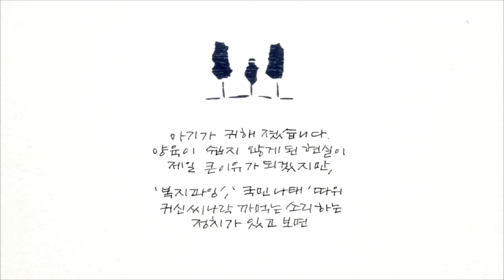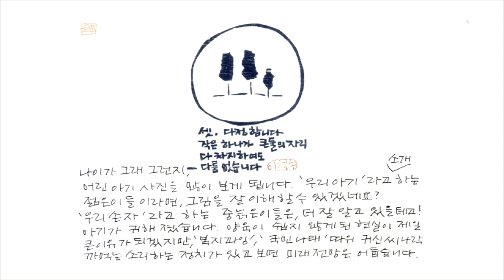[국민TV] 나뭇잎편지 - 작은 하나가...(2015.02.11)